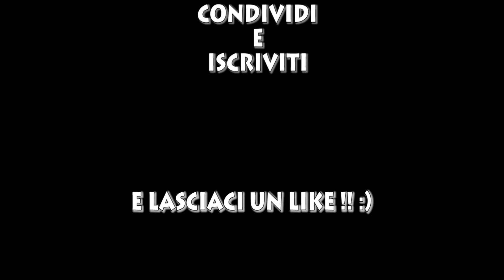ATTENZIONE A COSA COMPRATE !! POKEMON GIALLO IN GIAPPONESE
Fateci sapere cosa ne pensate :)